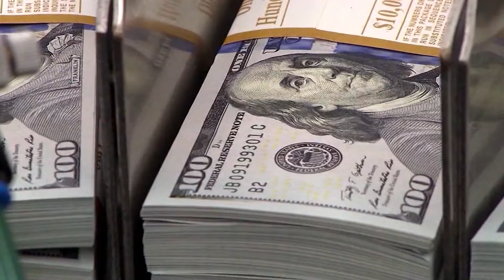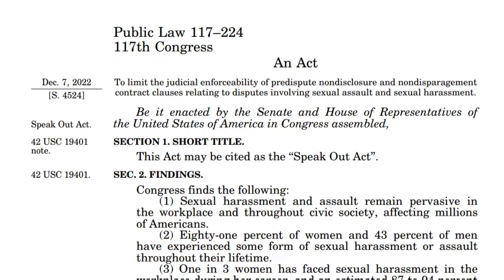U.S. Rep. Ken Buck opens up about abrupt decision to leave Congress this week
For the first time since announcing he's leaving Congress, U.S. Representative Ken Buck is talking about why he moved up his departure date.